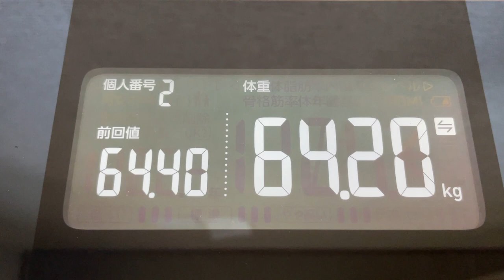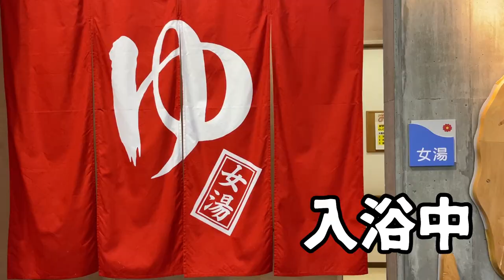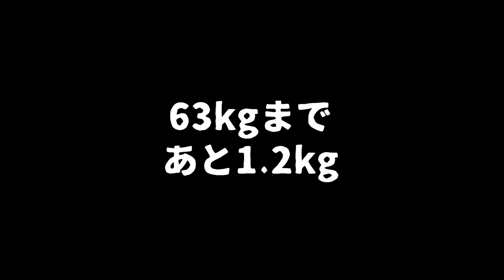【 食生活 VLOG 】札幌から両親が遊びに来てくれたので安平町ツアーをしてみました！ ｜アラフィフ・ダイエット